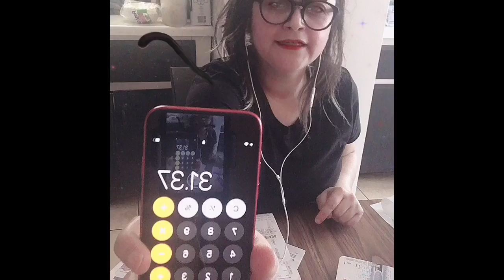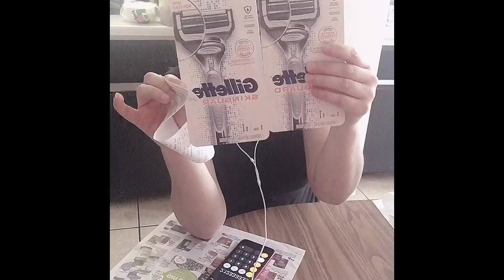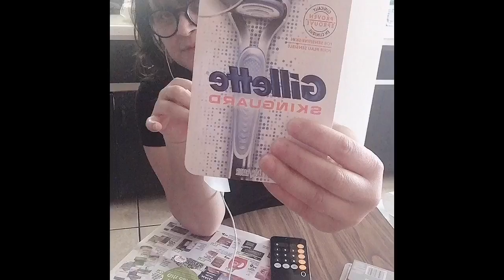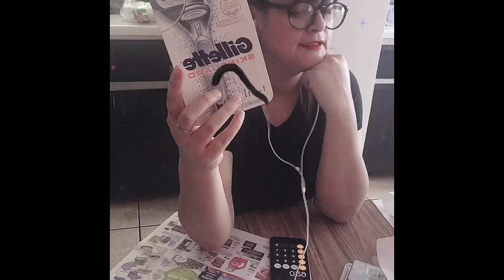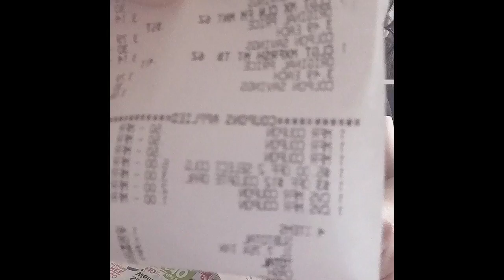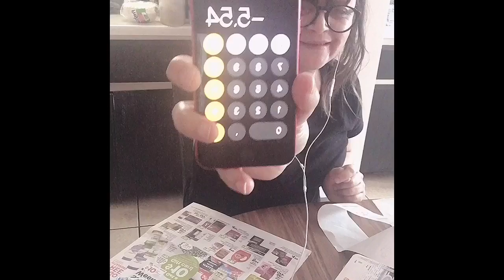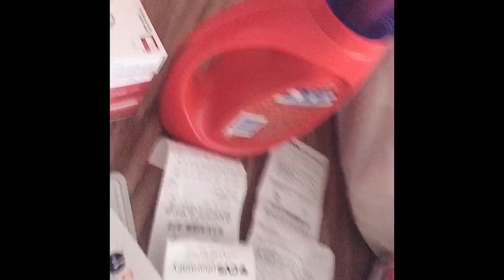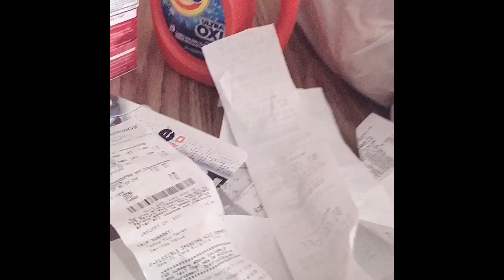Mi compra de Cvs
cvs empezó domingo 24 termina sábado 30 del 2021 🐈‍⬛🐈‍⬛🐈‍⬛🐈‍⬛